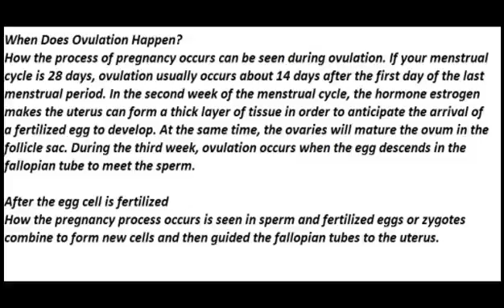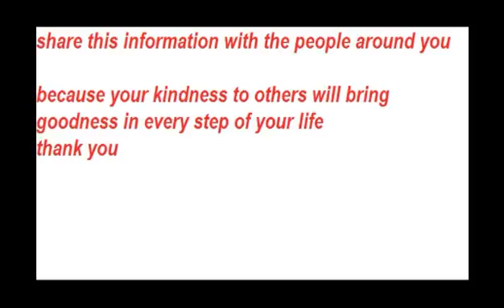when does ovulation happen